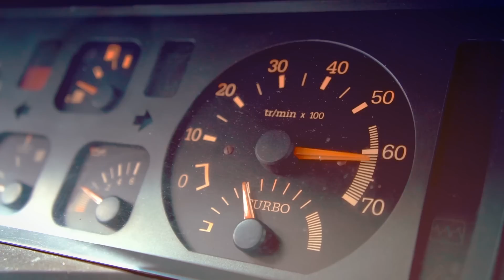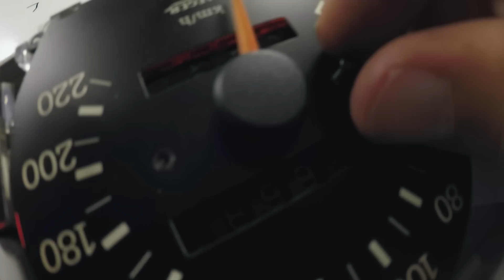QUADRANTE NOVO sem ROUBAR KMS | Querida, Comprei um Turbo #10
Recuperação do Quadrante do Renault 5 GT Turbo!